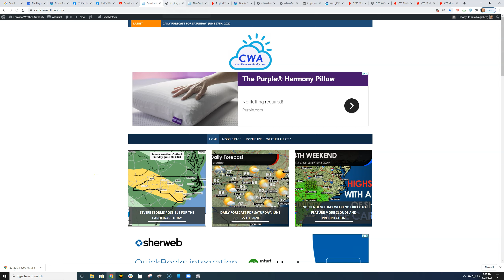Tropics Set to Heat Up in a Few Weeks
CWA meteorologist Joshua Nagelberg details our latest 2020 Atlantic hurricane season forecast and what aims to be a very busy season by the end of July and August - with multiple threats to the Southeast possible!